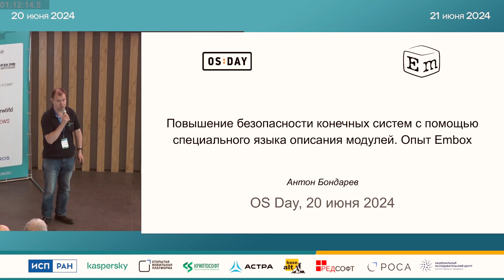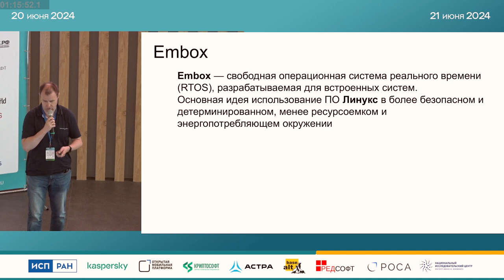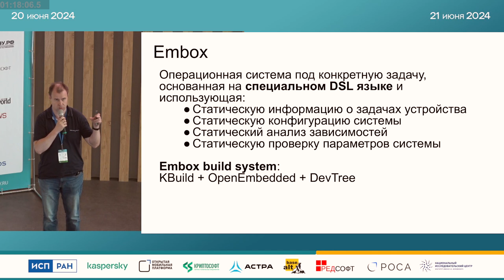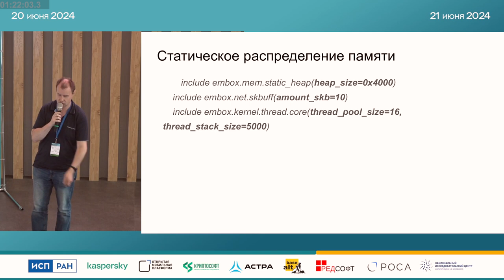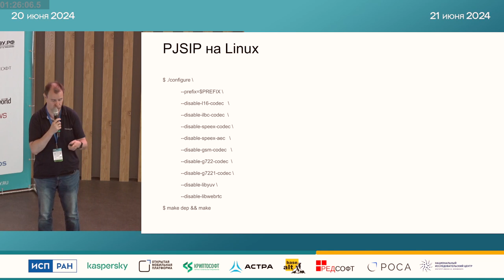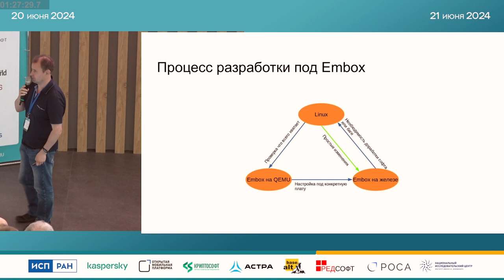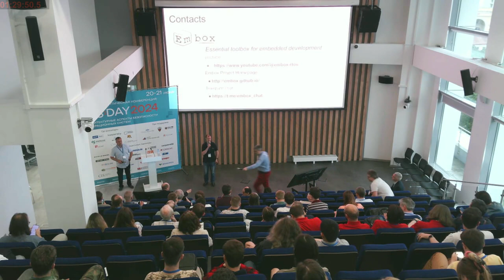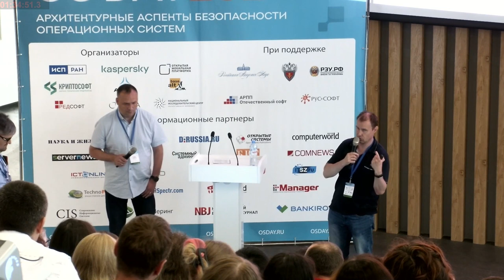Повышение безопасности конечных систем с помощью специального языка описания модулей. Опыт Embox (А…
Повышение безопасности конечных систем с помощью специального языка описания модулей. Опыт Embox (Антон Бондарев, OSDAY-2024)
* Антон Бондарев

В современнном мире требования к безопасности цифровых системы постоянно увеличиваются. Цена ошибки при нарушении уровня безопасности растет с каждым этапом жизненного цикла продукта. Поэтому при разработке конечных систем стремятся улучшить ее безопасность, на как можно более ранних этапах, в идеале еще на этапе проектирования системы.

В докладе будет рассмотрен подход основанный на описании требований к системе на этапе проектирования позволяющий улучшить безопасность и надежность конечной системы. Данный подход применяется в проекте открытой ОСВР Embox.